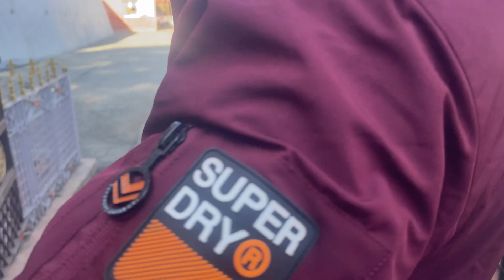Almora Vlog ~ DOL Ashram ❤️| Nani ka Ghar 🏠 Last Vlog from Uttarakhand 🥺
Hello hello 👋

New vlog is up ⬆️
Hum gaye Nani k ghar.. Visited Dol Ashram 😍

I don’t own any copy right of the music 🎶

Musician 👩‍🎤 Belair

Moon
Carl storm ❤️